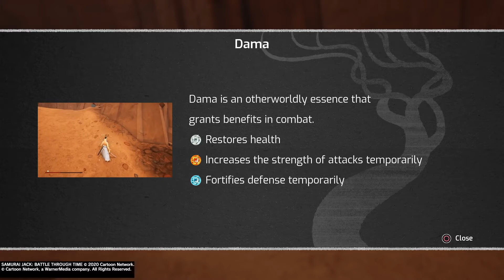Back To The Past??? | Samurai Jack: Battle Through Time [Part 1]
Become Samurai Jack, the greatest warrior of the past, present and future. Journey through time to finally stop Aku’s evil reign in this new adventure told by the creators of Samurai Jack. Encounter your favorite characters from the show including The Scotsman, Scaramouche, Sir Rothchild and more!

An untold Samurai Jack adventure that ties into the epic series finale. Team up with trusted allies from the show to face off against familiar enemies. Visit classic worlds and moments from your favorite episodes. Travel to a dark future to free mankind. Dive into the past to face off against terrifying monsters. Seek your fate as you travel across space and time. Equip and master over a dozen different weapons in combat. Increase your power even more by training and unlocking new skills to support your playstyle.